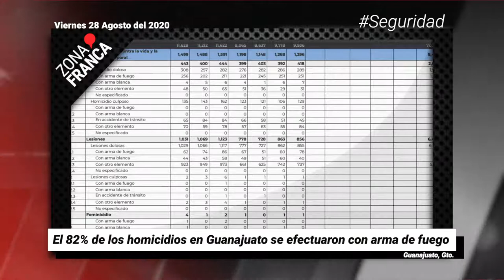Estudiantes, es tercer sector más contagiado pese a clases virtuales | Breves de la Zona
- Por pandemia, 8 mil pequeñas empresas cerraron en Celaya.
- El 82 % de los homicidios en Guanajuato se efectuaron con arma de fuego.
- Estudiantes, es tercer sector más contagiado pese a clases virtuales.